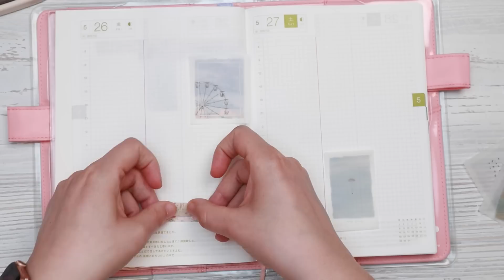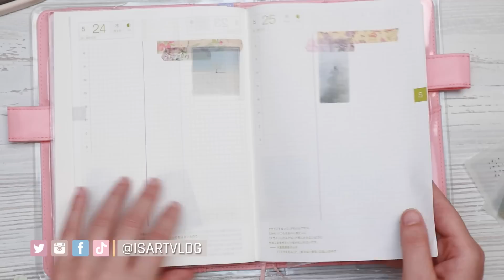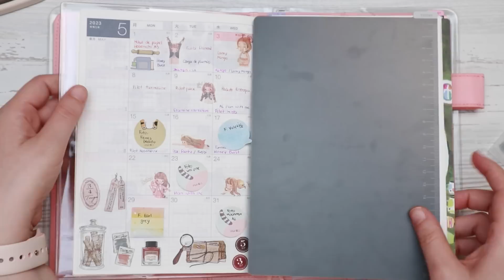DECORANDO LA SEMANA en la HOBONICHI COUSIN | Con CHARLA | Plan with me 22 al 28 de mayo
Segunda semana decorando la Hobonichi, esta vez he dejado el vídeo completo con charla, ya que preferíais que fuese así en lugar de todo acelerado. Lo malo es que últimamente soy muy monotemática...

Pegatinas de fotos

Música